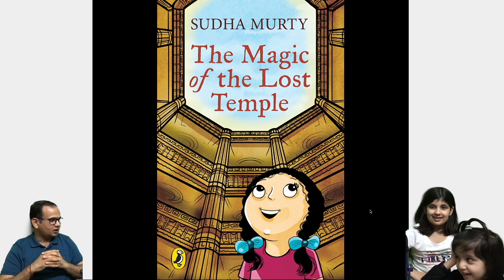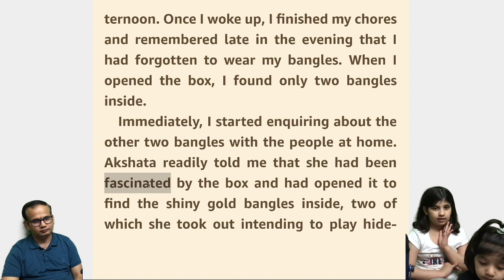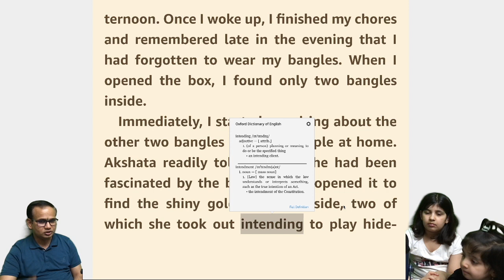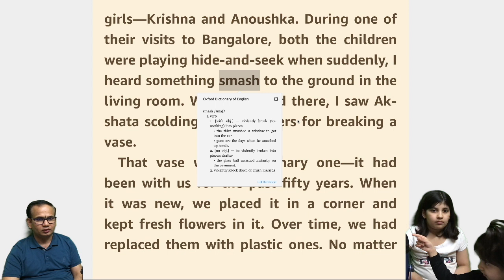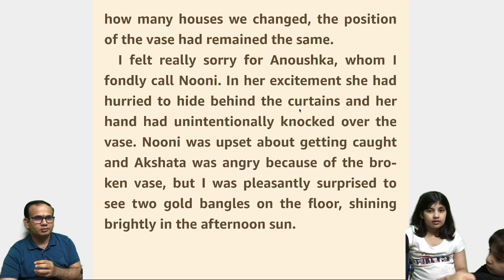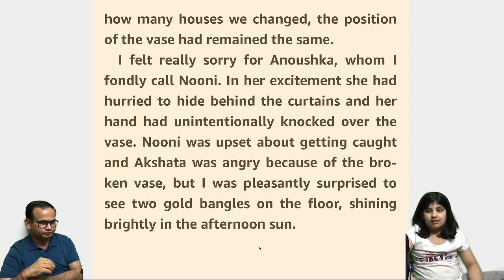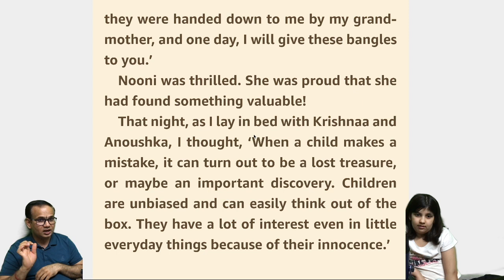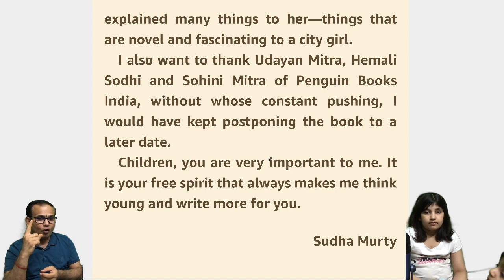Story Reading Practice | Learn English Through Story | Part-1